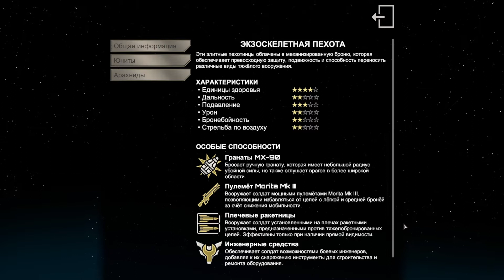🎦Starship Troopers: Terran Command▶Прохождение #9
Звёздные десантники под моим командованием храбро зачищают арахнидов.